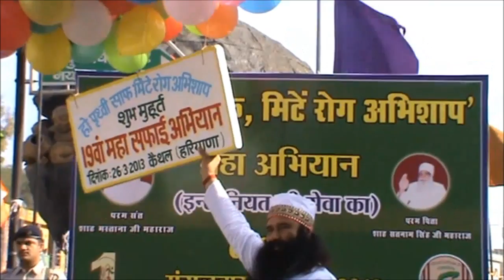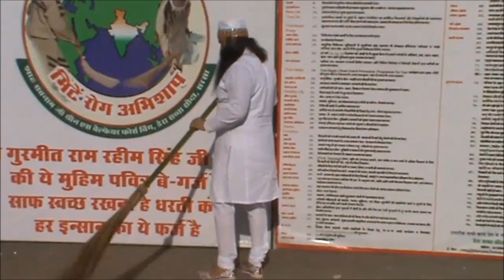Guruji inaugurating 19th Cleanliness Earth Campaign in Kaithal, Haryana (26/03/2013)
19th Cleanliness earth campaign organised by the Dera Sacha Sauda in Kaithal(Haryana) on 26th March 2013, In this video Revered Saint Gurmeet Ram Rahim Singh Ji Insan inaugurating the event and also he himself and HIS respected Mother cleaning the specific area with broom and giving the message to the society, that we should keep our surroundings clean, such that it will create a healthy environment. Dera Sacha Sauda is serving the humanity in every way and now the welfare work count increased from 73 to 96. Dera Sacha Sauda is doing all these 96 welfare works with the same enthusiasm and dedication.